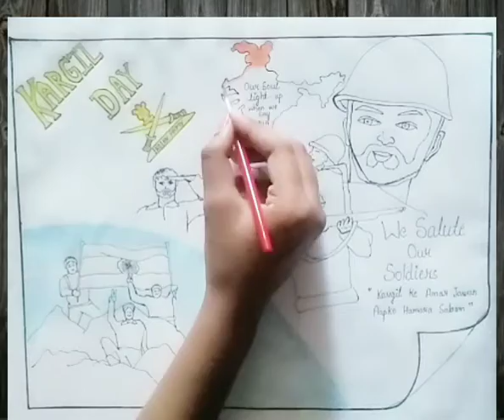how to make poster for kargil day // drawing on kargil day // painting fondness